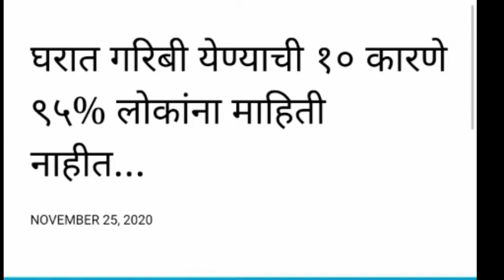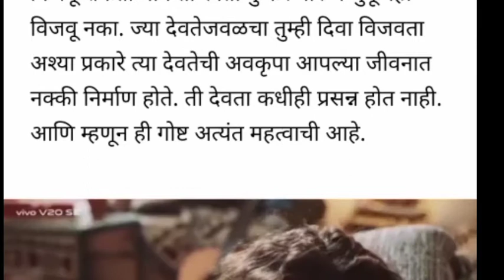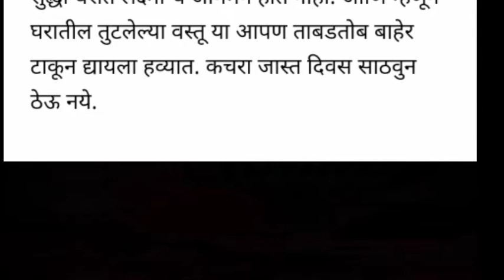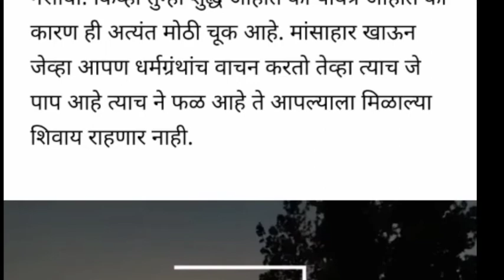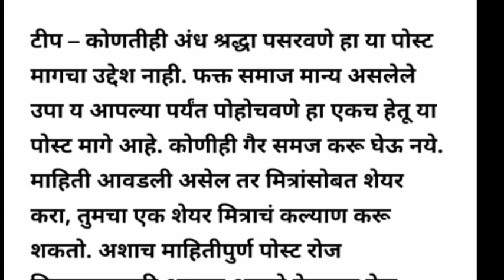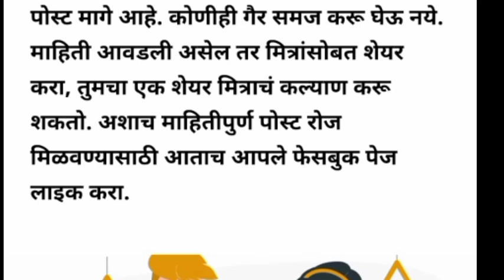घरात गरीबी येण्याचे 10 कारणे ? बघाच एकदा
टीप – कोणतीही अंध श्रद्धा पसरवणे हा या पोस्ट मागचा उद्देश नाही. फक्त समाज मान्य असलेले उपा य आपल्या पर्यंत पोहोचवणे हा एकच हेतू या पोस्ट मागे आहे. कोणीही गैर समज करू घेऊ नये. माहिती आवडली असेल तर मित्रांसोबत शेयर करा, तुमचा एक शेयर मित्राचं कल्याण करू शकतो. अशाच माहितीपुर्ण पोस्ट रोज मिळवण्यासाठी आताच  SUBBSCRIBE करा